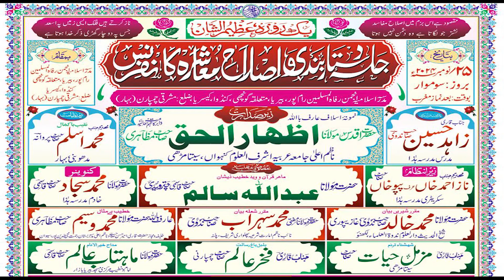Maulana Abdullah Salim Chaturvedi Jalsa Kesariya Champaran25-11-2024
Maulana Abdullah Salim Chaturvedi
Jalsa Dastar Bandi w Islah e Muashra Conference Rampur Kesariya Champaran Bihar 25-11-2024
Nazim e Jalsa: Aslam Parwana
Sadarat: Maulana Izharul Haque Sb Mazahari
Sarparast Jalsa: Ishtiaq Ahmad Khan
Madrasa Secretary: Naaz Ahmad Khan
Convenor: Maulana Sajjad Sb Qasmi Khadim
Sadre Jalsa: Nizamuddin Khan
Jalsa Secretary: Wasil Ahmad Khan
Khazin: Master Md Badre Alam Sb Madrasa Haza
Isteqbalia: Md Arshe Alam
Jalsa Committee: Mohammad Mahbubur Rahman
Mohammad Barkatullah,  Md Sahil Pathan
Dr Hasan Askari,  Md Jameel Ahmad Khan
Mohammad Shakil,  Md Harun Khan
Mohammad Rahmatullah
Venue: Madrasa Islamia Anjuman Rafatul Muslemin Rampur Beriya Kesariya Mashriqi Champaran Bihar